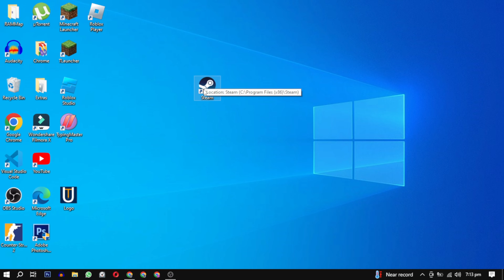How To Fix Steam Error Code 500 | Easy Solutions for Resolving Steam 500 Error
If you've encountered the frustrating Steam Error Code 500, don't worry – we've got you covered! In this video, we'll walk you through step-by-step solutions to fix Steam Error Code 500 and get you back to gaming without any hassles.

🔧 Learn effective troubleshooting techniques to resolve Steam Error Code 500
🚀 Quick and easy methods to fix the issue and get back to gaming
💡 Understand the common causes of Steam Error Code 500 and how to prevent it
🛠️ Comprehensive guide for both beginners and experienced users

Whether you're a seasoned Steam user or a newcomer, our tutorial will guide you through the process of resolving Error Code 500 on Steam. Don't let technical issues interrupt your gaming experience – watch this video now and get back to enjoying your favorite games hassle-free!